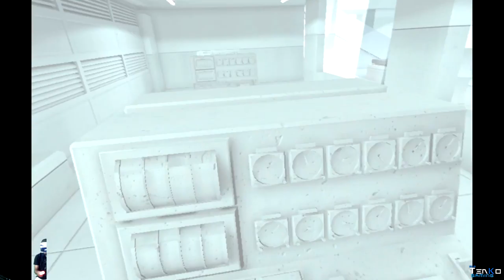SuperHot PSVR Part 1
I almost forgot to upload my SuperHot PSVR gameplay. Enjoy! SuperHot part 1

No Mans Sky gamer, Dreams PS4 player, Garrys Mod (gmod) GTA V, and more gameplay on my channel! My main go to game is going to be Dreams from Media Molecule though. Enjoy the uploads and livestreams

Steam ID :Subtenko
PSN: Subtenko